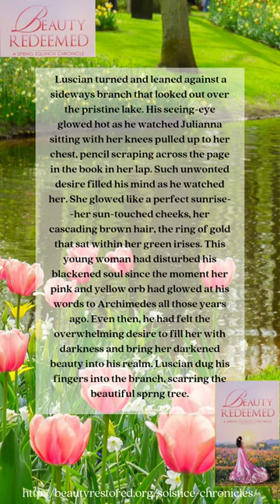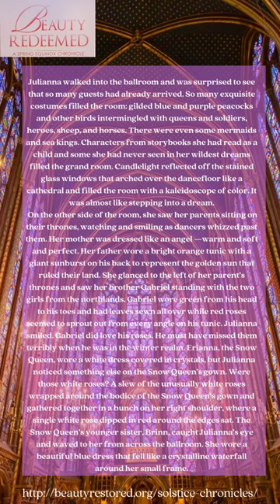Beauty Redeemed A Spring Equinox Chronicle, Journey imto the Spring Realm long video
In my second Solstice Chronicle, Beauty Redeemed, you will enter the Spring realm. Since the Spring realm is a reflection of the spring season, it is full of color and flowers and new life. Because of the new life that it brings to the realms, the Spring realm has a high standard to live up to and it is the light from the sun that brings the things that had died or gone to sleep during winter back to life. The king of the realm has been gifted sun magic to help things grow and thrive in the realm. The queen and crown prince have been gifted magic to create and connect to the plants and flowers of the realm and are very connected to nature in their magic. And, Princess Julianna has been trained to use her magic to help change the animals from winter to spring and spring to summer, but unbeknownst to her or her family, she has a deeper magic within that is greater than anything they can imagine.

As the realm of new life and having such close connections to the Great Mage (my God character) and his Son (my Christ character), they have become known as the realm of Light. The ruling kingdom, Genesia (taking from the word Genesis which means beginnings) is known as the kingdom of Light. Seeing such a beautiful kingdom and realm so closely connected to the light, you would think the kingdom would be perfect and the essence and epitome of what the other realms are meant to look up to. But, like all things in our fallen world, they are not without their brushes with darkness. Hidden pockets of darkness fill the realm and distort its perfect beauty and light. Residents and royals alike all have their own connections to darkness. Some fully live in the darkness and ignore the throws of light that surround and fill their kingdom. The royals have each had their own history with darkness and you discover that the Princess Julianna has an unusually strong tie to darkness. The Dark Lord, Luscian, desires most to see this kingdom and realm fall because it is such a reflection of the Mage’s Light and Beauty and works overtime to bring this realm to its knees and force it to succumb to his darkness.